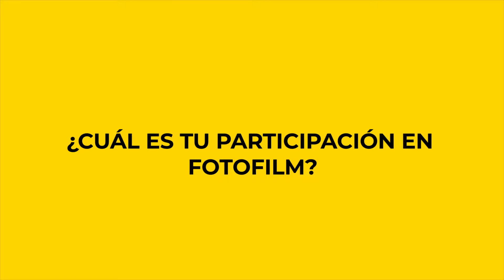Festival de Fotografía y Cine FFTJ 2018-Entrevista Mauricio Ramos (Embajador CANON México)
En el marco de la segunda edición de FotoFilm con Mauricio Ramos, Embajador de CANON México, un fotógrafo de aventura que ha tenido el privilegio de trabajar con algunos de los mejores atletas del mundo para revistas y marcas comerciales. Fue fotógrafo oficial del Marlboro Adventure Team durante los últimos 6 años de la campaña y tiene más de una década en el equipo internacional de fotógrafos de Red Bull.